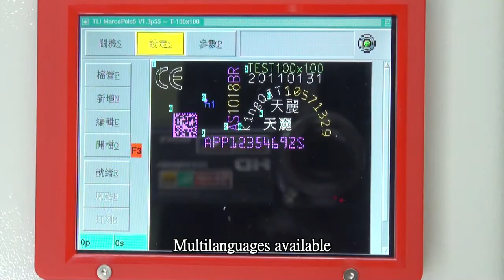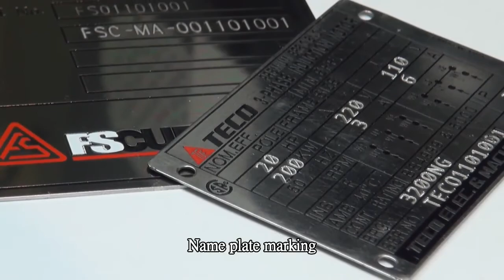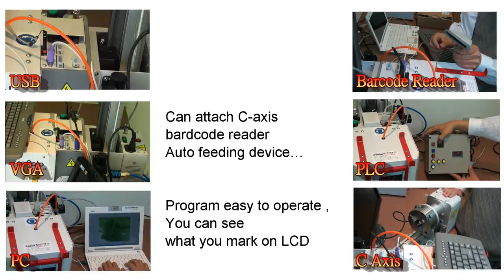MÁY KHẮC CHỮ TRÊN MẶT PHẲNG - MR XUÂN 0904 6 5678 6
Chúng tôi chuyên cung cấp máy khắc các chủng loại khác nhau:
- Máy khắc chữ trên mặt phẳng.
- Máy khắc chữ trên thanh tròn (ống tròn)
- Máy khắc laser.
- Máy khắc trên mặt cong.
Thiết bị máy móc gia công cơ khí và phụ kiện :
1. Thước và bộ hiển thị số Jenix – Hàn Quốc ( thước quang), các bộ điều khiển CNC dùng cho nâng cấp và sửa chữa máy công cụ
2. Các phụ kiện cho nâng cấp cải tạo máy công cụ (NC - CNC hoá) như: trục vít me-bi, động cơ bước, động cơ DC, AC Servo...
3. Các dụng cụ tiêu chuẩn cho xưởng cơ khí của Mitutoyo Nhật,  Vertex – Đài Loan:
4. Máy công cụ vạn năng thông thường: máy tiện, phay, bào, khoan, doa, mài, cưa...
5. Máy công cụ điều khiển số CNC: tiện CNC, trung tâm gia công KITAMURA– Nhật Bản ...
6. Máy gia công tấm, ống: máy cắt tôn, chấn tôn, đột CNC, gấp mép, lốc tôn, uốn ống...
7. Máy ăn mòn tia lửa điện, máy cắt dây, khoan xung dùng chế tạo khuôn mẫu...
8. Các phụ kiện cho máy công cụ, dao cụ nachi, Yamawa...
9. Máy đo độ dày kim loại, đo độ dày lớp phủ, đo độ cứng, độ nhám… của Mỹ và Trung Quốc
10. Các hệ thống phục vụ sửa chữa bảo dưỡng xe ô tô cho gara ô tô và trường dạy nghề của Italy: như các hệ thống cầu nâng, kích thủy lực, cẩu, nâng hạ động cơ, lốp, bàn tủ để đồ và dụng cụ, máy ép..